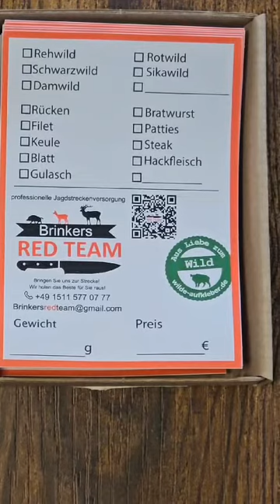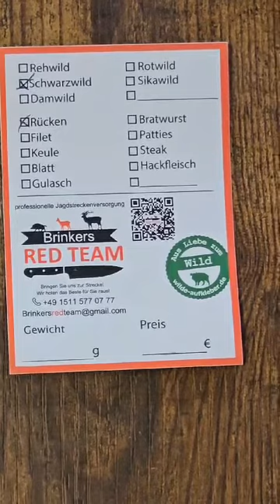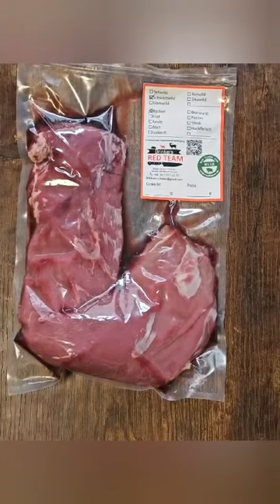Die wilden Aufkleber in einer individuellen Variante 🔥🔥🔥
Für individuelle Anfragen bitte gerne per Mail an